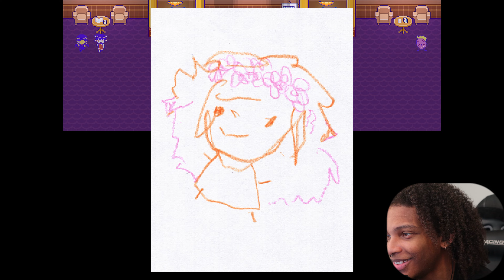LOOK WHO'S FINALLY HERE! JUST IN TIME. | Omori [#7]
MY BOY FINALLY POPPED UP. ANY LATER THO.. AND THINGS MIGHT NOT HAVE ENDED TOO WELL...